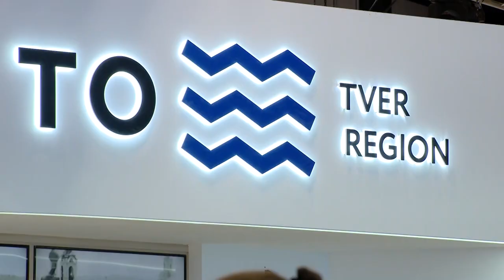Петербургский экономический форум стал успешным для Верхневолжья